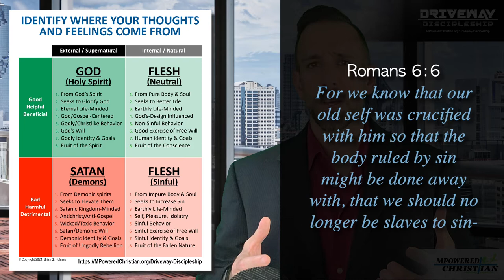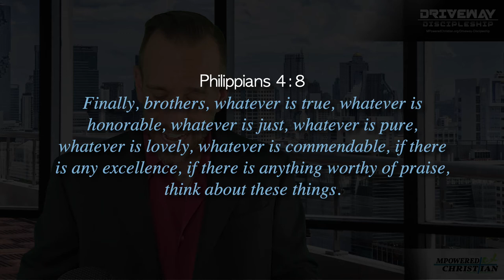One Of The Best Keys To Defeating Satan - Guard Your Mind! Sanctification | Driveway Discipleship 11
One Of The Best Keys To Defeating Satan - Guard Your Mind!
Driveway Discipleship 11

Pastor Brian S. Holmes, MPowered Christian Ministries

Excerpted from: Holmes, Brian. “Driveway Discipleship”
[The Empowered Christian Series]
Clearwater, FL: MPowered Christian Publishing, 2021.

Excerpted from: Holmes, Brian. “The Empowered Christian Road Map”
Clearwater, FL: MPowered Christian Publishing, 2020.

Featured in the Aramaic Broadcasting Network - 1040 Discipleship Program to reach and disciple the nations for Jesus especially in the difficult to reach 10/40 window!
ABN 10/40 Discipleship Program - Lesson 11

Made available through a partnership with Missionary Church, Inc.